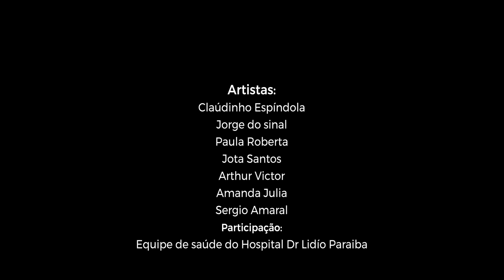A força da paz juntará todos outra vez !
TV Pesqueira, na luta contra o Covid-19.